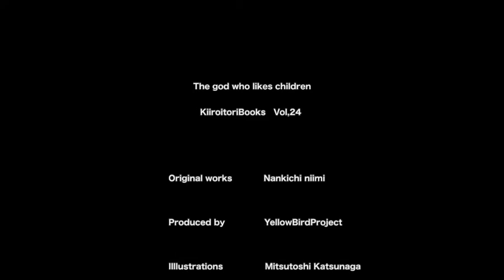Picture-Story Video「The god who likes children」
Contents NO：en024
Produced：YellowBirdProject
Original works：Nankichi Niimi
Illustration：Mitsutoshi Katsunaga
English translation：Eriko Okada
Proof reading：Andy Kuramoto
Narrations：Mercedes